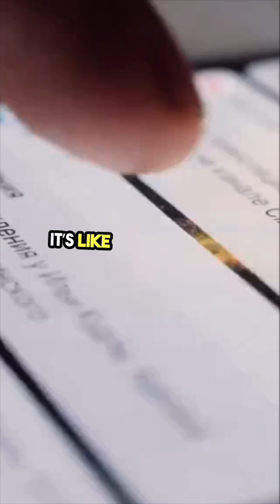Why You Feel Your Phone Vibrate (But It Didn’t) 📱🧠👻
You felt your phone vibrate… but there’s no message?
That’s not your imagination – it’s your brain inventing notifications.
Welcome to phantom vibration syndrome, where anxiety meets ghost tech.
👻 Drop a 📱 if your phone’s ever betrayed you like this.